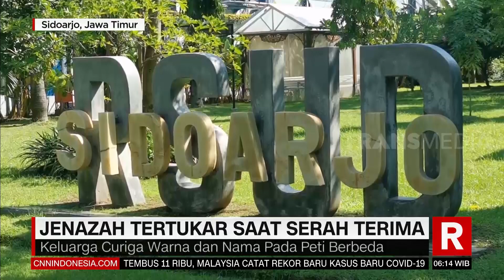Kisruh Jenazah Covid 19 | REDAKSI PAGI (14/07/21)